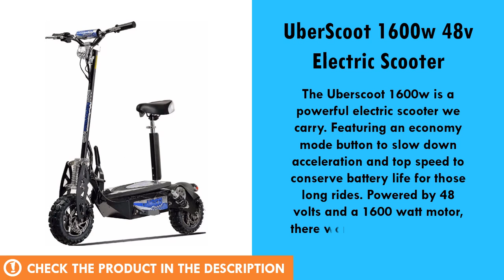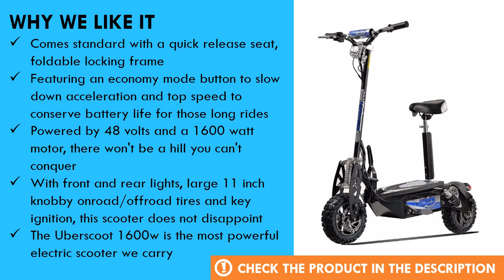UberScoot 1600w 48v Electric Scooter Review - Best Electric Scooter for Commuting